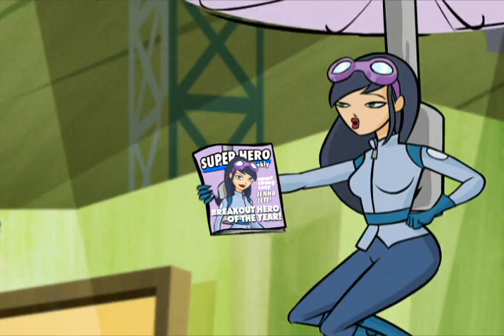Re]\Visioned: Activision - H.E.R.O.